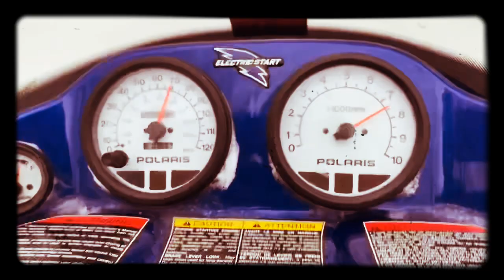Grand Marais Jan 2019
Snowmobiling January 2019 Grand Marais